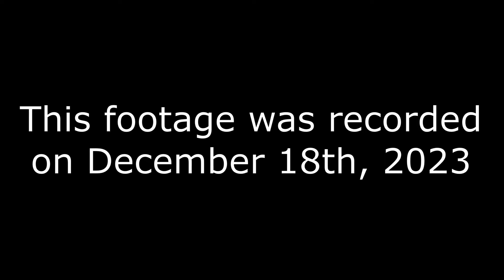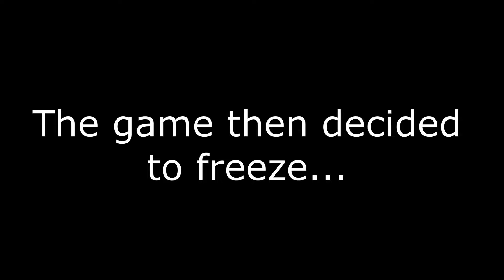Huge Journey Day! 10 Journey's in 1 Day in Star Wars: Galaxy of Heroes!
This was streamed nearly 2 months ago. Just some highlights from when I was able to go through 10 Journey Guide events and unlock a handful of great characters.

Chapters
0:00 Intro
1:12 Palpatine
2:11 Grand Master Yoda
2:57 Grand Admiral Thrawn
9:03 R2D2
10:23 Padme
14:43 Mandalorian (Beskar Armor)
23:59 Millenium Falcon
25:08 Chewbacca
26:49 Chimaera
29:19 Jedi Knight Luke (pain)